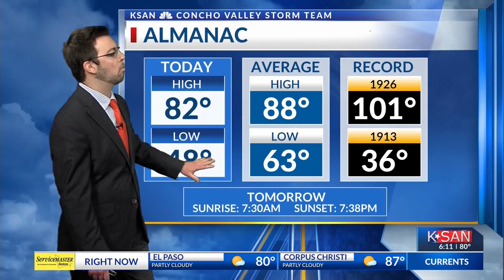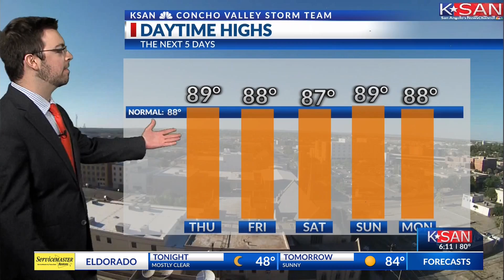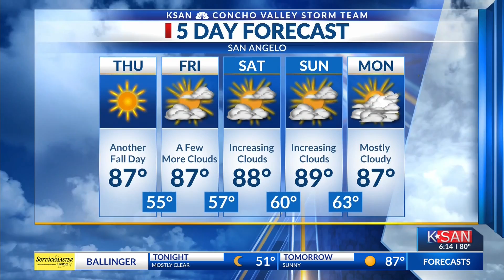KSAN Storm Team Weather - September 22, 2021